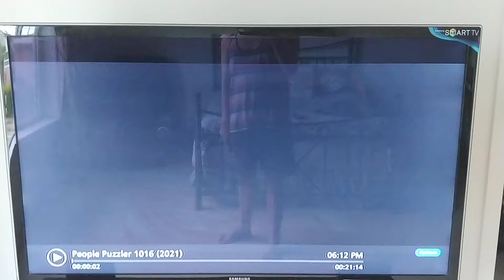People Puzzler intro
it's the crossword game show that combines pop culture & fun facts

Hosted by Leah Remini